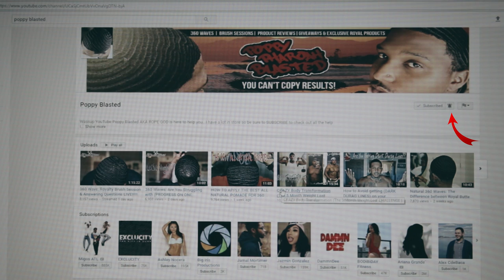Who will become FLAWLESS first? Coarse, Medium or Straight Hair Texture Wavers!!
Royal Products Full Review!! Click link below to watch!